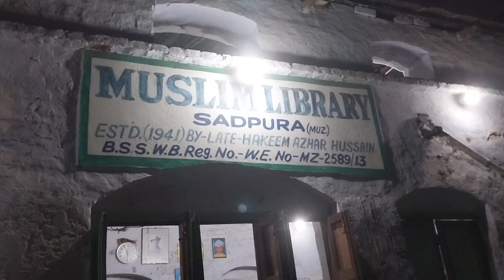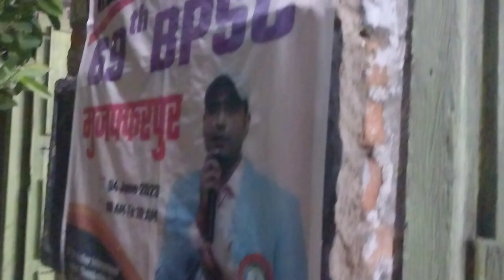Muslim Library Muzaffarpur